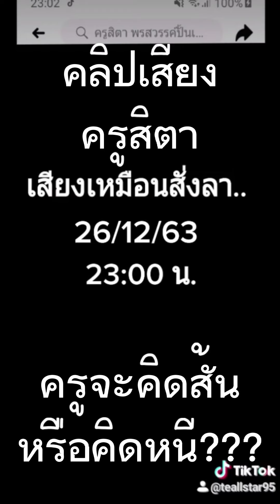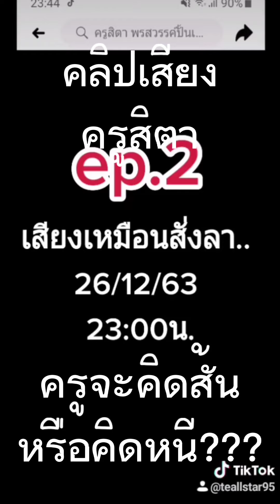คลิปเสียงครูสิตา กฏแห่งจักรวาล กฎแห่งแรงดึงดูด